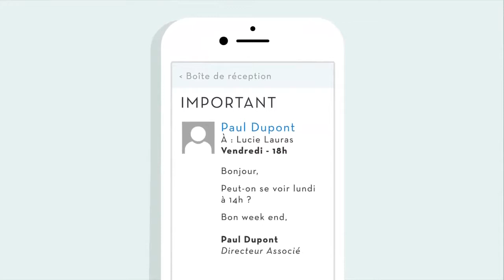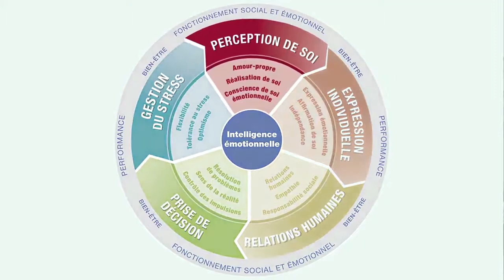I'ntelligence émotionnelle, bien être et performance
Эмоциональный интеллект, благополучие и работоспособность.